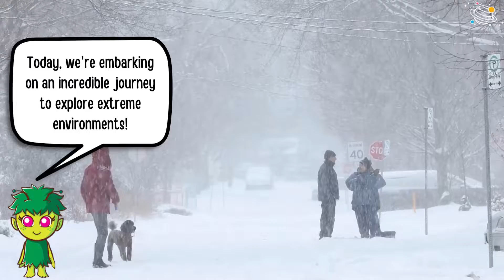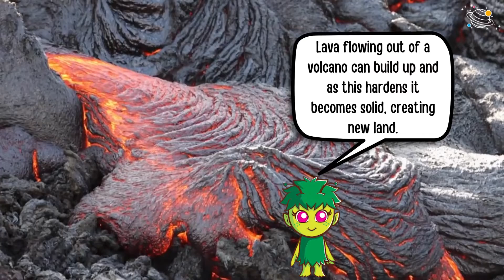Extreme Environments | KS2 Science and Geography | STEM and Beyond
Do you like learning about our planet? Let's learn about some extreme places on our planet! In this video, we will find out more about extreme environments - some are very hot, some very cold, some are wet and some are fiery! In this STEM and Beyond video, you will learn some new vocabulary and some interesting facts about extreme environments on Earth. Are you ready? Let's go!

✨ Extreme Environments
✨ The Arctic
✨ Freezing
✨ Desert
✨ Hot
✨ Rainforest
✨ Raining
✨ Volcanoes
✨ Lava
✨ Ash
✨ Erupts

⏲️TIMECODES⏲️
0:00 – Intro
0:28 – The Arctic
1:00 – The desert
1:26 – A rainforest
2:03 – Volcanoes
3:04 – See you next time.